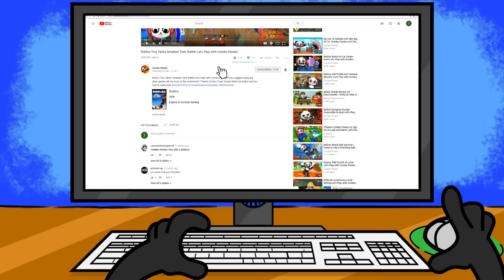The Evil Manager Turned Me into a GOLF BALL!! Part 1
The Evil Manager Turned Me into a GOLF BALL in Roblox Escape the Golf Course Obby!!